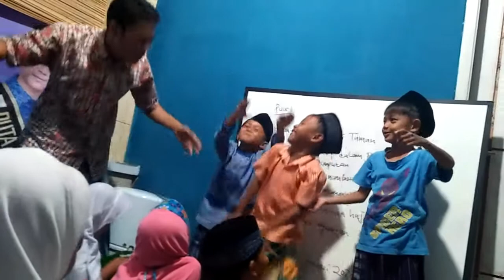Belajar Membaca Puisi Untuk Anak- Anak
Bahagia ngajari anak anak tentang baca puisi. Ramai sekali